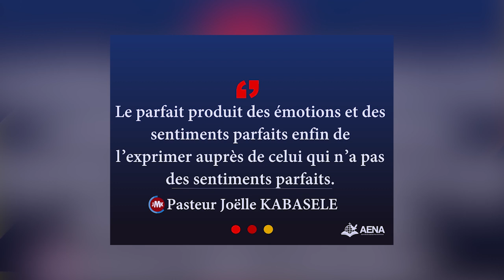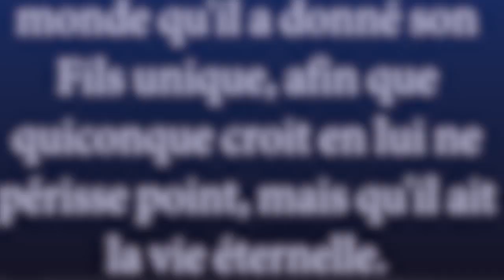Les sentiments du CHRIST( LES MYSTÈRES DU CHRIST) : Pasteur Joëlle Gloria M. KABASELE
MONT MORIJA Edition 2 / JOUR 7

THEME : LES MYSTÈRES DU CHRIST

S/Thème :  Les sentiments du CHRIST

Orateur : Pasteur Joëlle Gloria M. KABASELE

CELLCOM AENA

Copyrigth CELLCOM AENA Février 2020
Catégorie